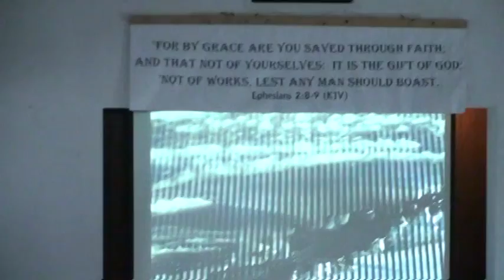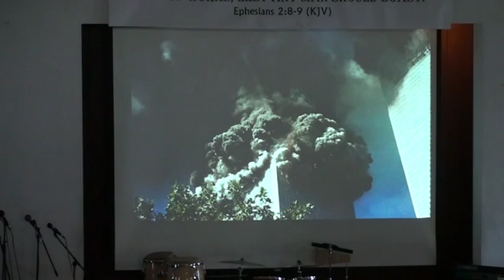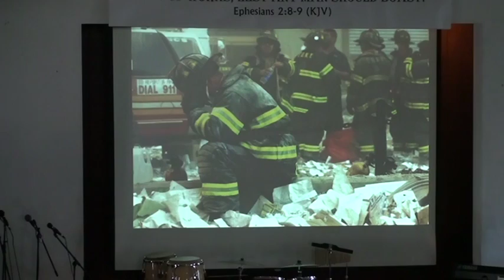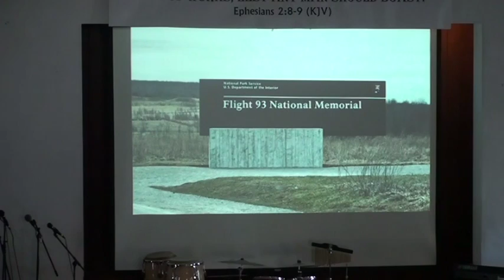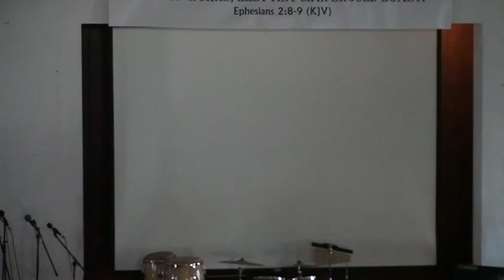09 11 2016 Pastor Ron Shelton